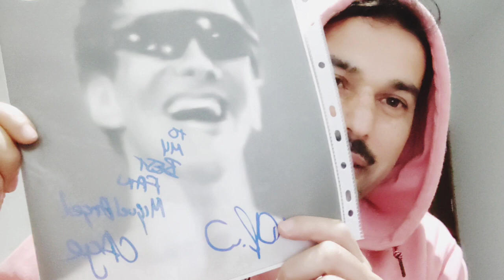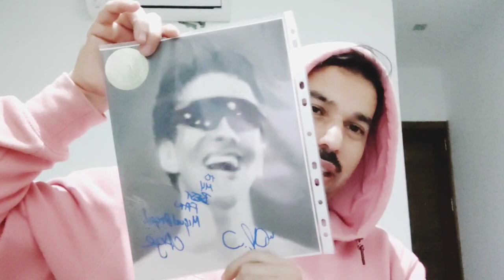Conocí a Cage de casualidad.....esta es mi anécdota.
pequeña historia de cómo conocí a Daniel persona/ original Jhonny Cage sin querer